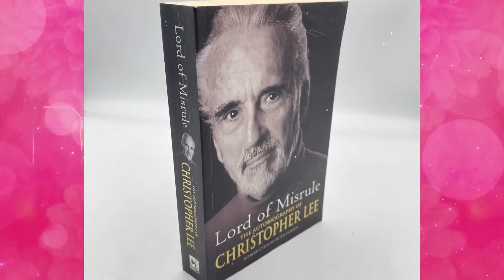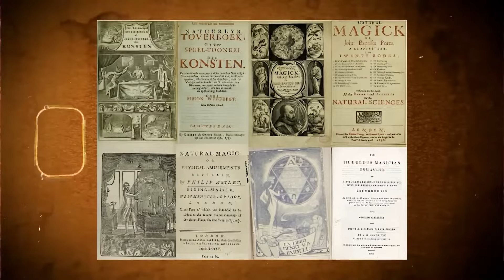The Late Christopher Lee WARNED US About The Occult...